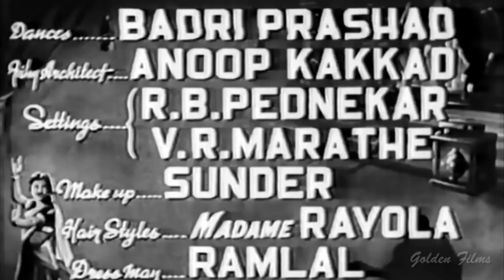Shair - शायर | Vintage Bollywood Movie | Dev Anand | Suraiya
Director : Chawla
Main Cas : Suraiya, Dev Anand, Kamini Kaushal, Agha, Shyama, Ruby Mayer, Murad, Dulari, Cuckoo, Rekha Mallick, Kamalakant